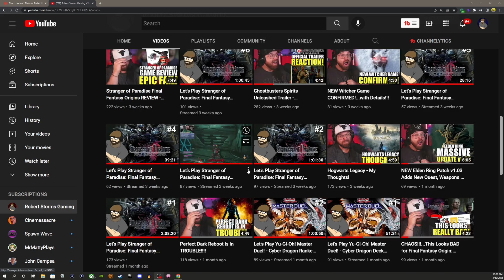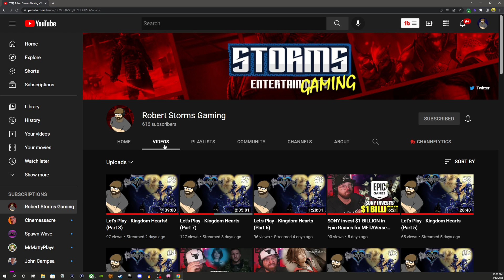THOR Love and Thunder Teaser Trailer - REACTION!!!!